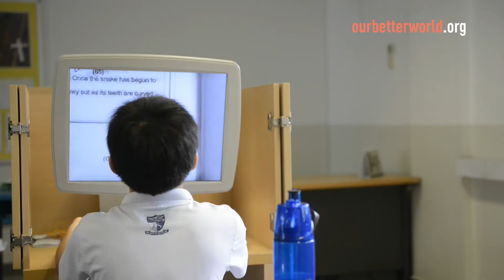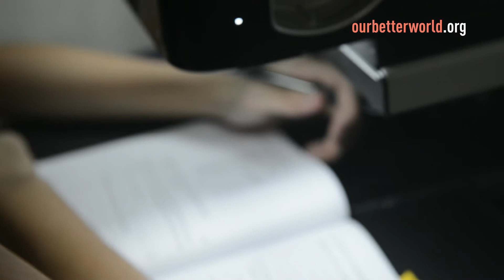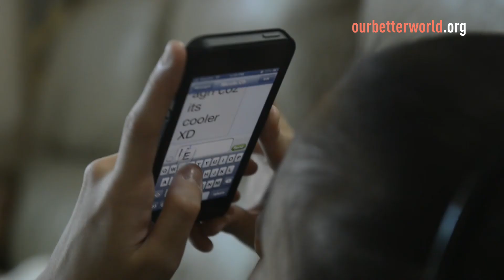Seeing to their Future